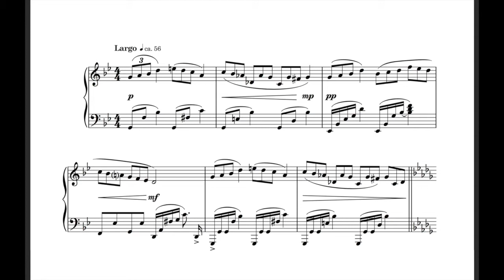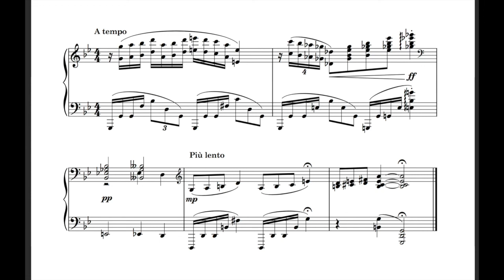Op 1, No 1 - Prelude, G Minor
First composition of my adult life!
With thanks to my composition teacher, Jonathan Hannau and piano teacher, Mark Valenti for their musical insight.